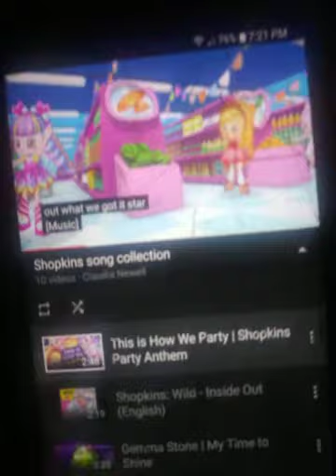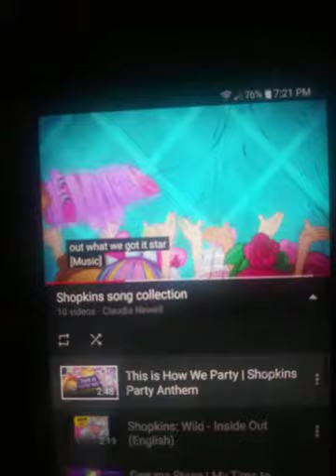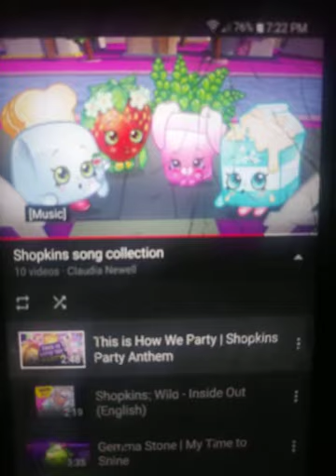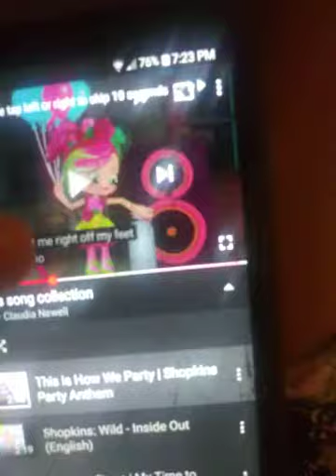Shopkins this is how we party